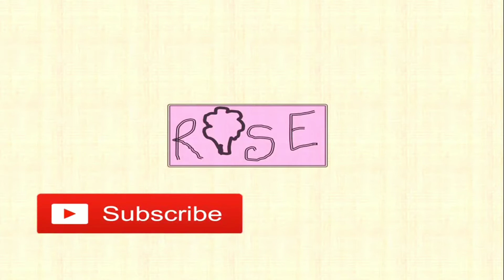Class 3 EVS Chapter 8 | जानवर (ANIMAL) | Characteristics of Birds| पक्षियों की विशेषताएँ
क्या आपने अपने आस पास के पक्षियों को गौर से देखा है ? उनका रंग, आवाज़ , चोंच और वे क्या खाते हैं इन सभी के बारें में पक्षी खुद दूसरों को बता रहे हैं | अब आप उनकी बड़ाई सुनकर बताइये कि क्या वे सही बता रहे हैं या आपने उन्हें कुछ और भी करते देखा है ?